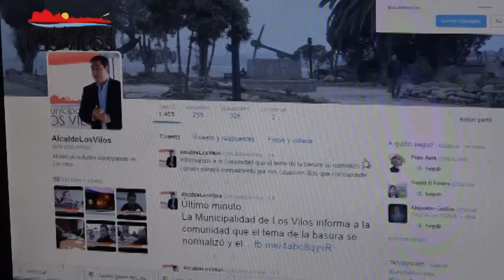Cronología post temporal en Los Vilos.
Esta columna de opinión es del Alcalde de la Comuna de Los Vilos, Manuel Marcarian Julio y en ella da cuenta a la Comunidad del trabajo de emergencia y reconstrucción realizado hasta el momento.